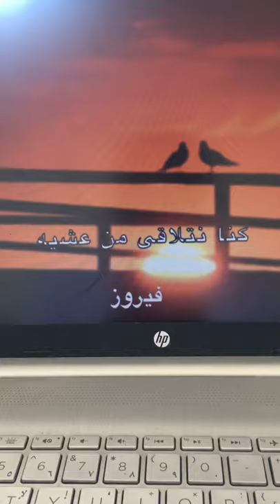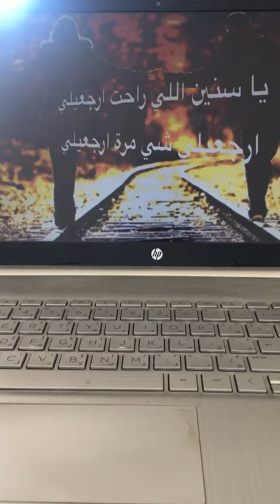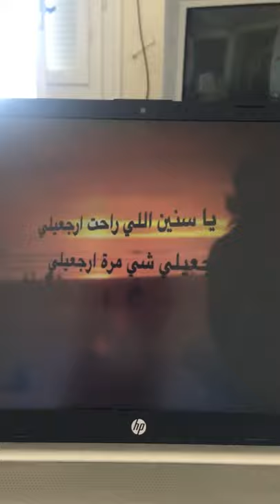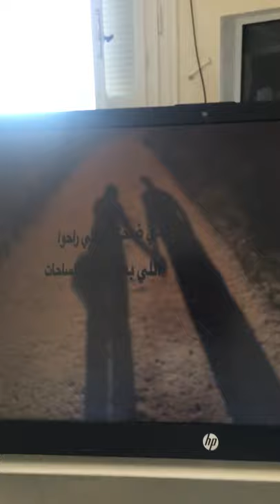فيروز وانا كنا نتلاقى من العشية 13/7/2021